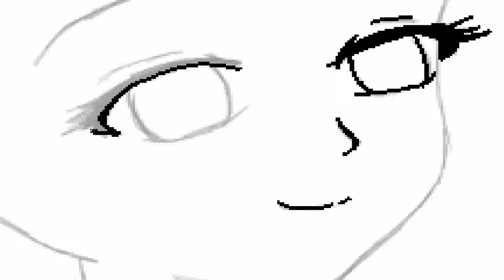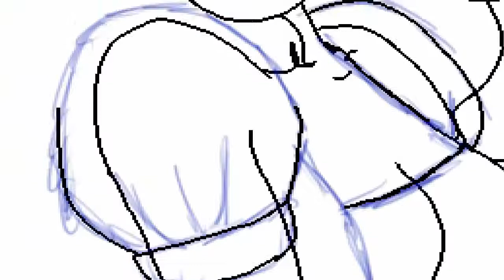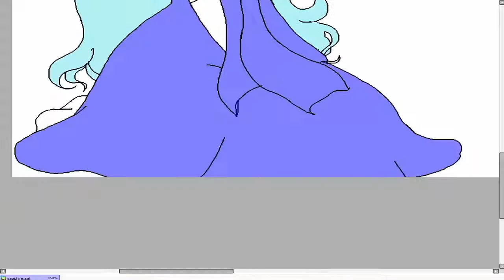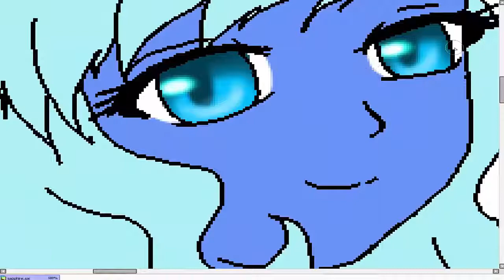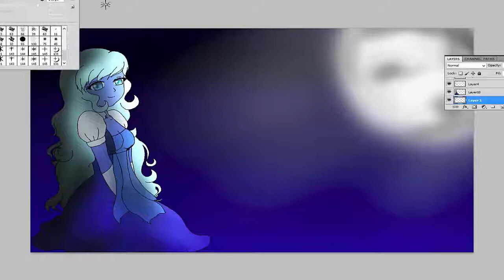Sapphire is just so pretty!!!|| Ducky Draws!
Todays drawing request was fromm EmberBloodLoveVanity.

You can check out her Deviant art gallery here!!!

If you want to see more Ducky Draws, you can check out the playlist here, and thank you again!!!